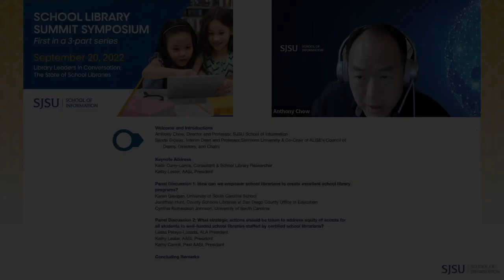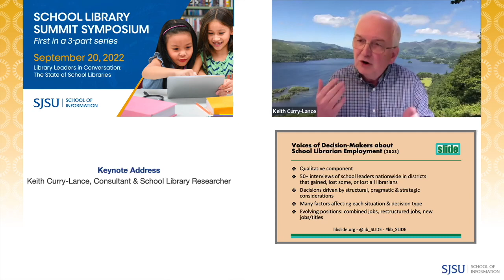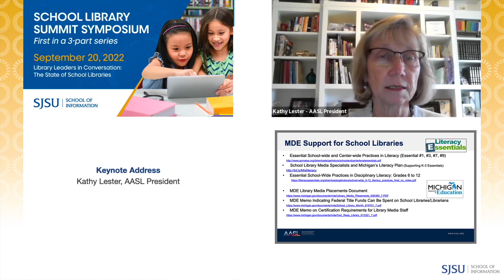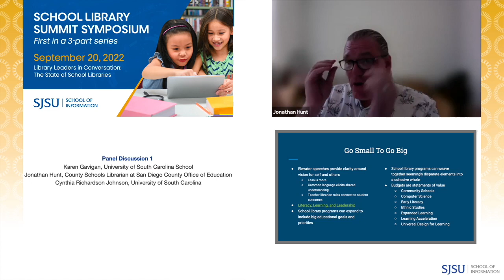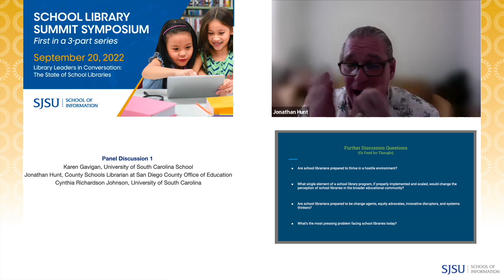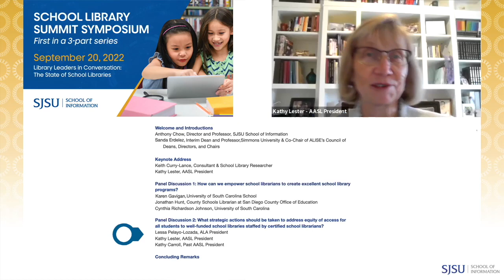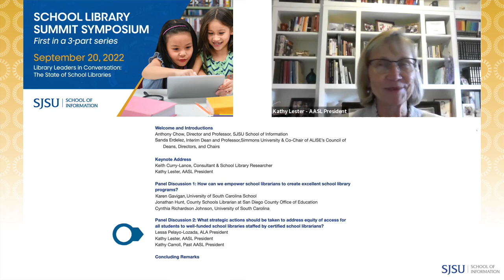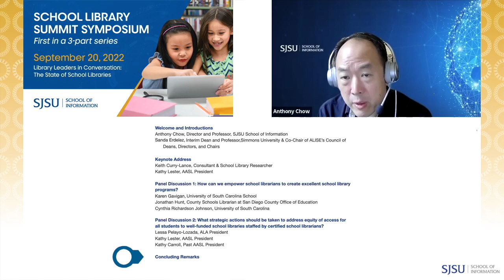School Library Summit Symposium (Part 1 of 3 - 9/20/22)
Hosted by San Jose State University’s School of Information

Supported by ALA and AASL

Welcome and Introductions (00:28)
Keynote Address: Keith Curry Lance (06:42)
Keynote Address: Kathy Lester (0:18:57)
Panel Discussion 1 (0:41:44)
Panel Discussion 2 (1:20:49)
Concluding Remarks (1:56:59)